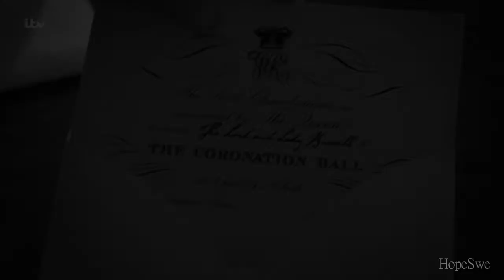Victoria || "Gasoline"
[Sadly this video is not available to mobile users due to the song, but can be watched on a computer. ] This one is of Jenna Coleman as Queen Victoria. I'm quite satisfied with how this video turned out. The only thing I'm a little sad about is the quality which, for some reason, turned out really bad. :(